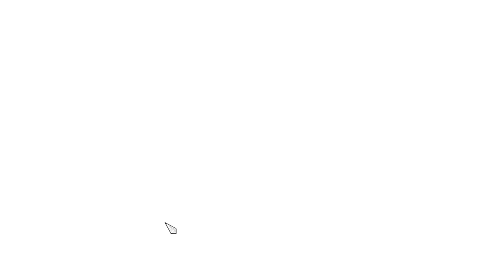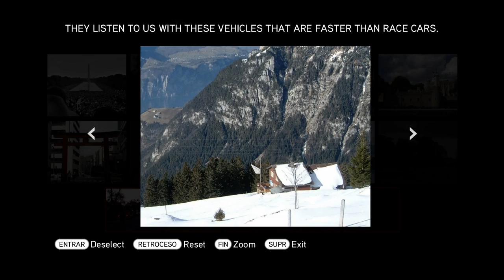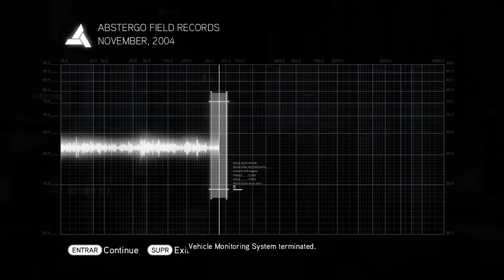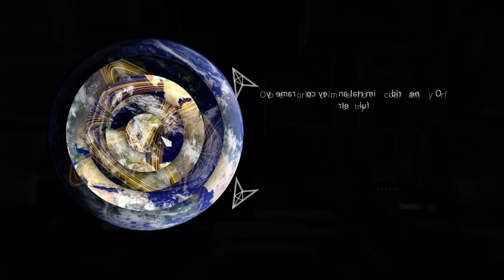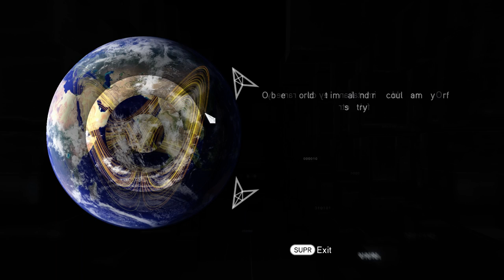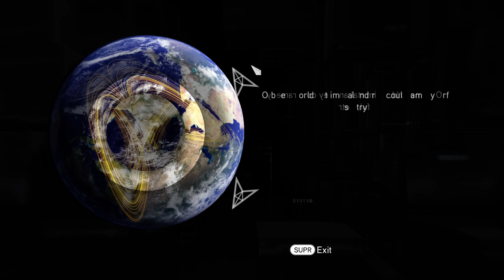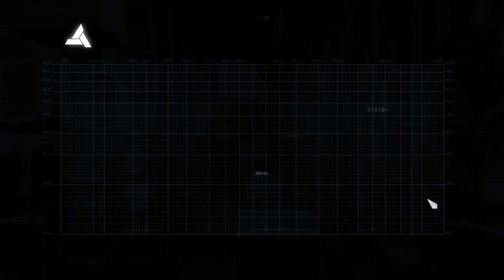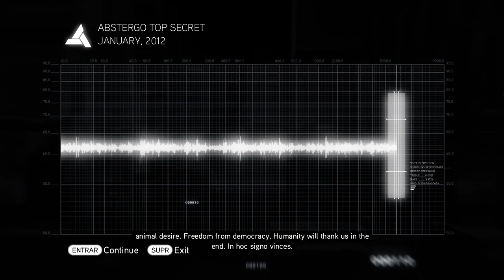Assassin's Creed, Brotherhood - Crucifixion at the Roman Colosseum (Rome 1501-1502, Part 11)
Ezio is now preparing to end the conflict in the city, but first he need some clues about some suspicious stuff, Machiavelli, La Volpe's assumptions and how are the Thieves getting exposed all the time, he need to do it fast as the Thieves are currently in danger and La Volpe seems pretty frustrated about it, so he points out the blame at Machiavelli, Ezio do not agree with this opinion so he decides to discover the truth by himself while he is tailing Micheletto, a Elite Condottiero who serves Cesare Borgia's cause and the templar order. Ezio is late to save Francesco Troche, a personal friend of Cesare Borgia who dissapointed Cesare, but it's not important, another man's life is in danger, Pietro Rossi, he was Lucrezia's lover and he's got a important key to Cesare's castello, so Ezio needs him alive to retrieve the key before the wanted spy takes it first, Cesare, who is brother and lover at the same time with Lucrezia got jealous of Pietro and he ordered Micheletto to execute him in a ceremony at the Roman colosseum, Ezio must kill Micheletto and his guards, and then retrieve the key as fast as possible by protecting Pietro, this is when the spy makes his appearance, a Thieve who betrayed Ezio before and worked for the Borgia the entire time, that's when Ezio remembers about La Volpe's warning about Machiavelli and now he must run to save Machiavelli from La Volpe before it's too late and it ends up being a huge blow to the assasins.